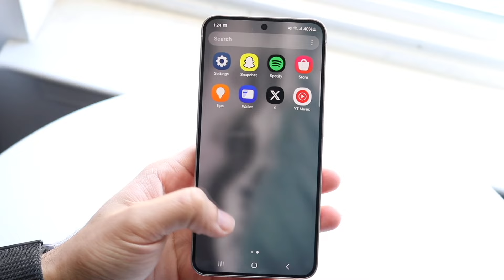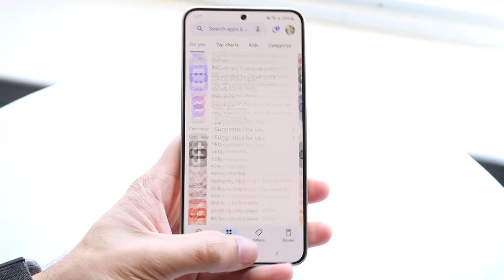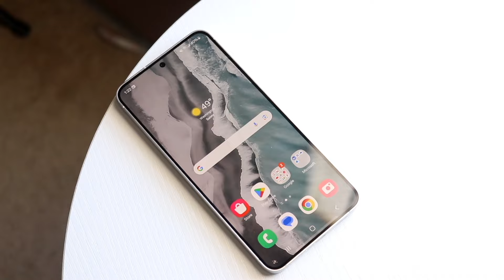WORST Cell Phone Plans In 2024!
Let's take a look at the WORST Cell Phone Plans In 2024!